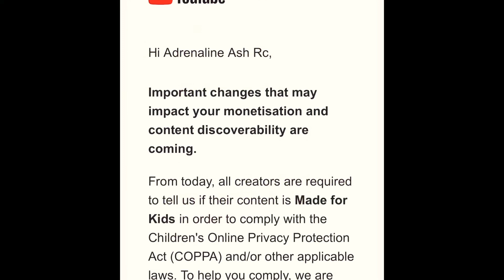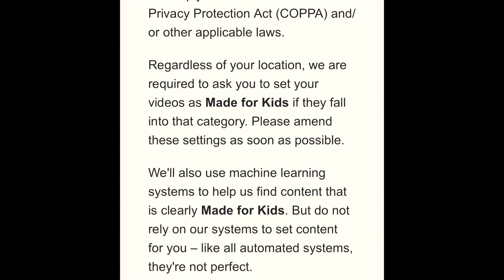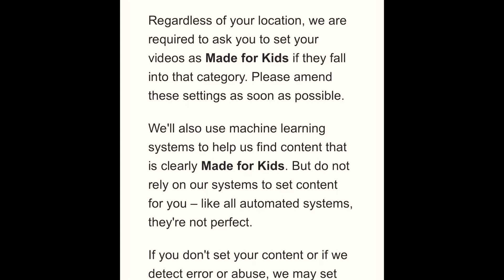CHANGE YOUR SETTINGS ON YOUTUBE. To all my youtube family.